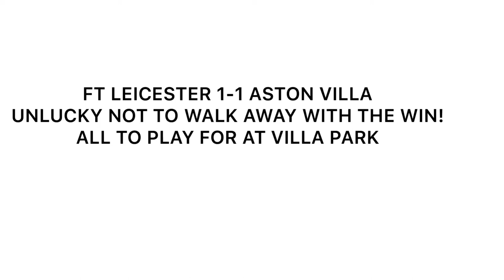IHEANACHO SAVES FOXES! LEICESTER 1-1 ASTON VILLA | CARABAO CUP | SEMI FINAL | MATCH DAY VLOG